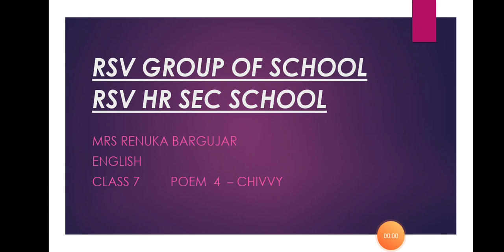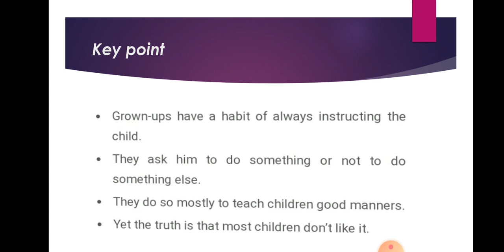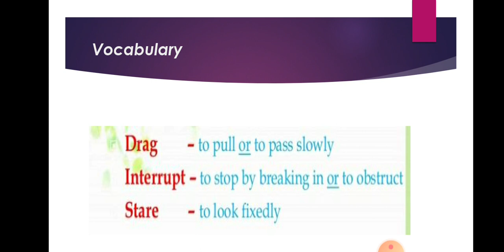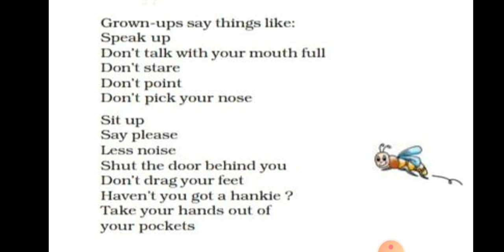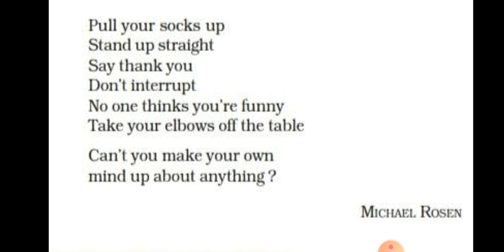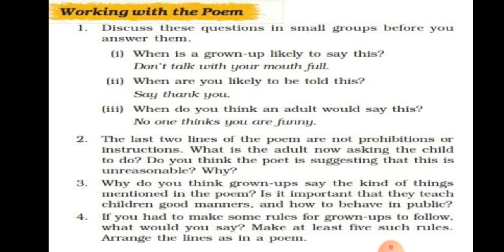Subject English Class 7 Poem 4 (Chivvy)